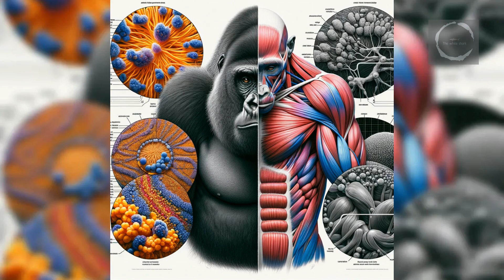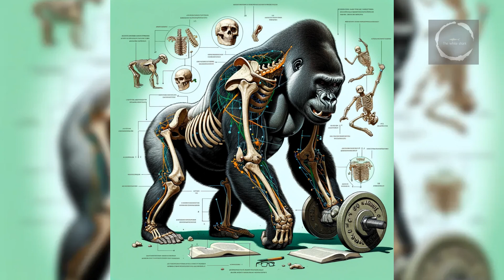The Secret Strength of Gorillas: Why They Are So Much Stronger Than Humans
Join us on a captivating journey into the world of gorillas, where we explore the astonishing strength of these majestic creatures. Our documentary delves deep into the realms of evolutionary biology, muscle composition, hormonal influences, and the lifestyle habits that contribute to the gorillas' incredible physical prowess. From the dense forests where these primates evolved to the cutting-edge research uncovering their unique genetic makeup, we uncover the secrets behind their remarkable strength.

Discover how gorillas' muscle fibers, hormonal profiles, and skeletal structures differ significantly from humans, providing them with extraordinary power. Learn about the active lifestyle and nutrient-rich diet that support their muscular development, and gain insights into the neurological control that maximizes their physical capabilities. The social dynamics and behavioral aspects of gorilla strength are also explored, revealing the critical role of physical power in their communities.

This documentary not only highlights the physical capabilities of gorillas but also offers a comparative analysis with human strength, shedding light on our own evolutionary paths and physiological differences. Through expert interviews, scientific studies, and observational research, we bring you closer to understanding the true nature of gorilla strength and the fascinating world these primates inhabit.

Thank you for joining us on this enlightening journey where science meets the marvels of nature. Dive into the extraordinary world of gorillas and uncover the secrets of their strength with us.